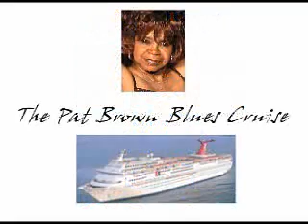Southern Starz 2008 - Corey - Week 7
Southern Starz 2008 Corey Week7